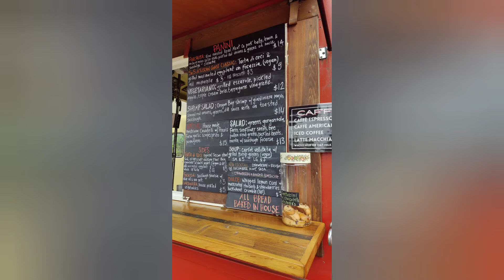Sorbu Paninoteca | Tuscan Street Food Cart on NE 42nd | Portland Restaurant Preview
Sorbu Paninoteca | Tuscan Street Food Cart on NE 42nd | Portland Restaurant Shorts

today i visited this amazing Tuscan street food stand with soup and sandwiches from a Tuscan native and a former beast chef that quality of food was Portland at its best which i unfortunately have not seen as much of lately post-covered this brought back faith in our great city it's on northeast 42nd and i won't attempt to say the name please like comment and subscribe thank you Visiting Portland? Check out this book on where to eat in PDX